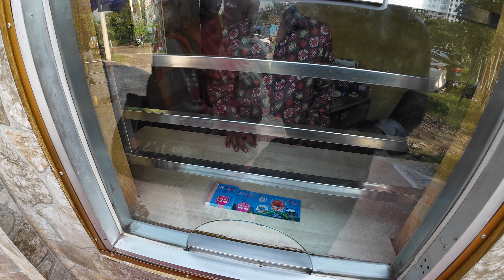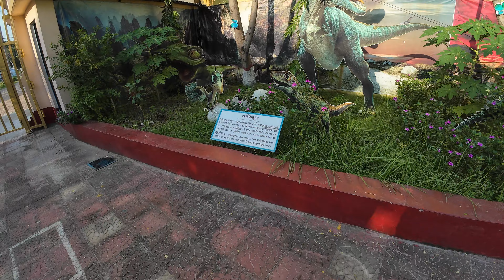উত্তরার মধ্যে সুন্দর একটি পারিবারিক বিনোদন কেন্দ্র ফ্যান্টাসি আইল্যান্ড পার্ক, উত্তরা দিয়াবাড়ি।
ফ্যান্টাসি আইল্যান্ড,উত্তরা দিয়াবাড়ি। Fantasy Island Amusement Park Uttara ।

ছুটির দিনে পরিবার পরিজন কে ঘুরতে যাওয়ার জন্য ঢাকার খুব কাছে  রাজধানীর উত্তরার ১৫ নম্বর সেক্টরের খালপাড়ের দিয়াবাড়িতে ফ্যান্টাসি আইল্যান্ড নামে একটি বিনোদন পার্ক রয়েছে। ফ্যান্টাসি আইল্যান্ড ঢাকা শহরের খুব কাছে হওয়া একদিনের ট্যুরের জন্য এটি আদর্শ বিনোদন কেন্দ্র। একটি পরিচ্ছন্ন বিনোদন নিশ্চিত করতে নির্মিত ফ্যান্টাসি আইল্যান্ডে রয়েছে মজার মজার সব রাইড।

🔷ফ্যান্টাসি আইল্যান্ড কি কি রয়েছেঃ-
তিন একর জায়গার ওপর নির্মিত ফ্যান্টাসি আইল্যান্ড উত্তরায় রয়েছে ২৩টি রাইড। রাইডগুলোতে আছে ছোট-বড় সবার চড়ার সুযোগ। যদিও শিশুদের কথা মাথায় রেখেই পার্কের রাইডগুলো সাজানো হয়েছে।

🔷প্রবেশ মূল্য/ টিকেট ফিঃ-
পার্কটিতে প্রবেশমূল্য ২০০ টাকা এবং বিভিন্ন রাইড গুলোতে চড়তে পারবেন ৩০ থেকে ১০০ টাকার মধ্যে। তবে প্রতিবন্ধী ও দুই বছরের শিশুদের জন্য রয়েছে বিনামূল্যে প্রবেশের সুযোগ। এছাড়া বয়স্করাও শর্ত সাপেক্ষে এই সুযোগ পাবেন।

🔷ফ্যান্টাসি আইল্যান্ড কিভাবে যাবেনঃ-
ঢাকা শহরের কিংবা দেশের যে কোন প্রান্ত থেকে আপনাকে প্রথমে উত্তরার হাউস বিল্ডিং (মাসকট প্লাজা) আসতে হবে। তারপর হাউস বিল্ডিং (মাসকট প্লাজা) থেকে রিকশা অথবা লুগুনাতে চড়ে খালপাড়পর্যন্ত আসতে হবে। সোজা খালপাড় ব্রিজ পার হয়ে ৩০০ গজের মতো গেলেই হাতের বাম পাশে পড়বে ফ্যান্টাসি আইল্যান্ড। পার্কটির অবস্থান উত্তরা ১৫ নম্বর সেক্টরে। ছাড়ারও আপনারা মিরপুর থেকে মেট্রোরেল করে দিয়াবাড়ি আসতে পারেন। ফ্যান্টাসি আইল্যান্ড পার্ক মেট্রো রেল স্টেশনের একটু সামনে অবস্থিত।

🔷যোগাযোগের ঠিকানা
ফ্যান্টাসি আইল্যান্ড উত্তরা ৩য় ফেজ সংযোগ সড়ক দিয়াবাড়ি ঢাকা-১২৩০, বাংলাদেশ ।
 যোগাযোগ করুনঃ-
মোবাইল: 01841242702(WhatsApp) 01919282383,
ফেইজবুক পেইজ:   / fantasyisland  . com.bd/